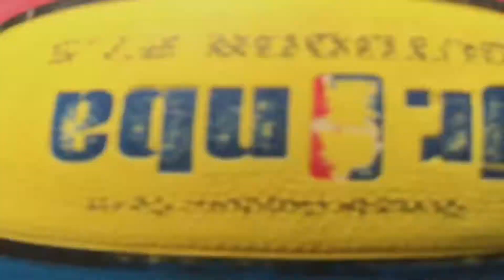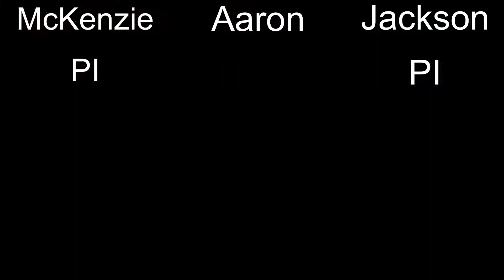The Ultimate Game of Pig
I made this with my cousins that I’ve never met before!